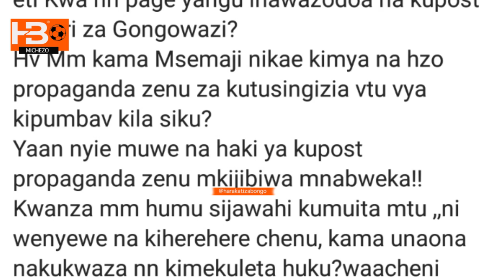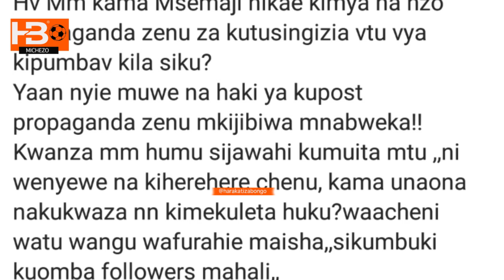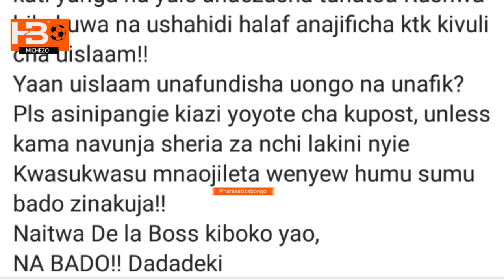Haji Manara Dadadeki vichambuzi uchwara eti vinataka nichukuliwe hatua| sijamuita mtu humu